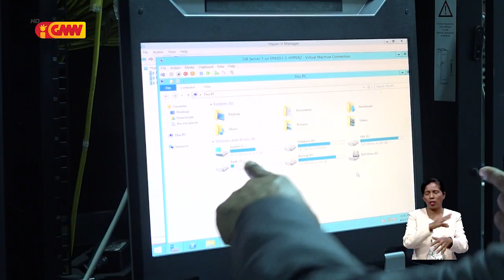Semana rua resin ona sistema produsaun BI no Passaporte avaria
Semana rua resin ona sistema produsaun Billete Identidade no Passaporte avaria.